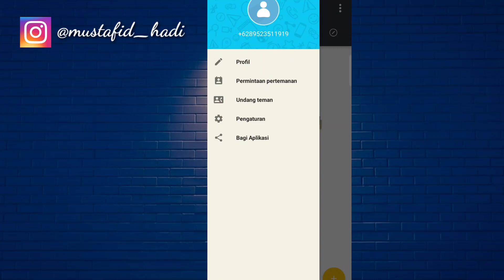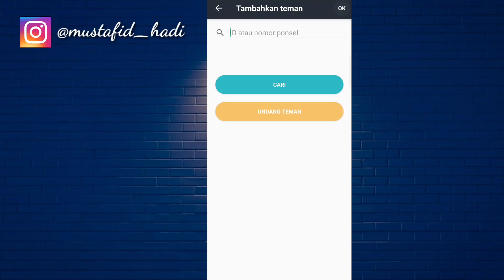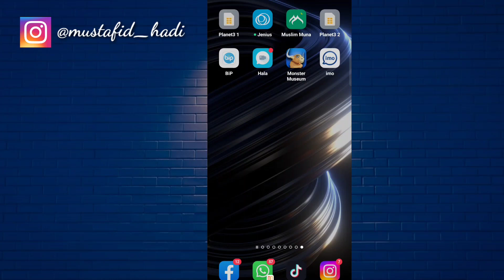Cara Menggunakan Aplikasi Hala | Cara Pakai Aplikasi Hala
Assalamualaikum warahmatullahi wabarakatu kali Cara Menggunakan Aplikasi Hala Lengkap semoga video ini bermanfaat bagi anda semua.